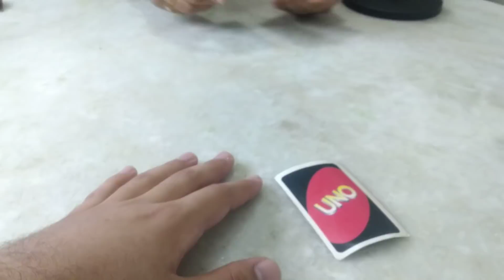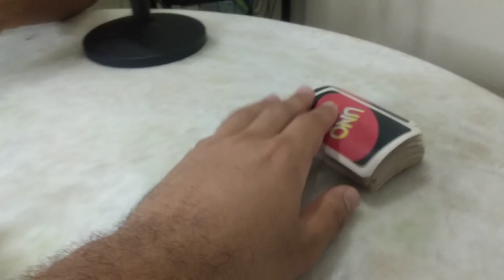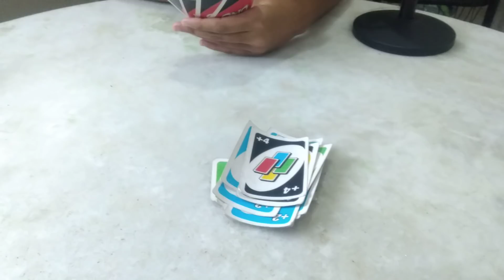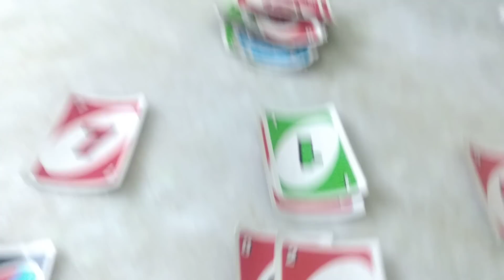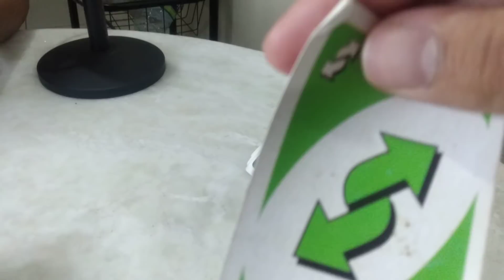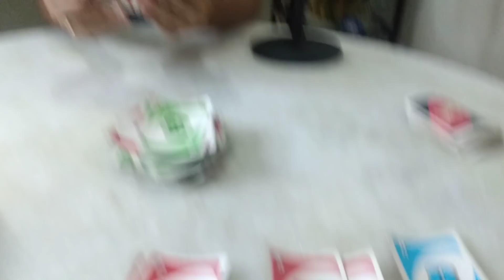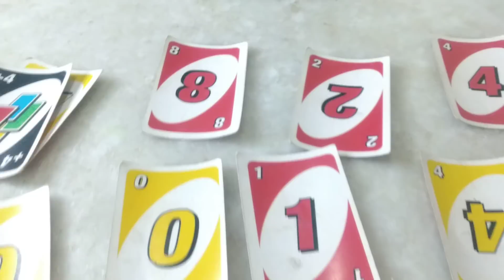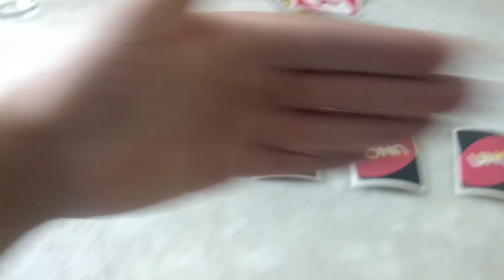ASMR JOGANDO COMIGO ATÉ DORMIR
Oi, tudo bom? Trouxemos esse vídeo em primeira pessoa para que você possa sentir a sensação através desse jogo bem legalzinho haha

Bom soninho pra vocês

Me chamo Mavisson e sou dono desse canal, estou na busca incansável para me tornar o maior canal de ASMR do Brasil e um dia do mundo também, sei que é difícil, mas acredito que com foco, força, amor e fé conseguiremos, se você acredita que chegaremos lá e quer fazer parte dessa família, já deixa o like, se inscreve no canal e compartilha com outra pessoa pra ajudar o canal.

O RUIM NÃO É FRACASSAR EM BUSCA DO SONHO, O RUIM É FRACASSAR E FICAR NO MESMO LUGAR SEM SE LEVANTAR E APRENDER NADA COM O FRACASSO.
                       -Mavisson

Porque para Deus NADA É IMPOSSIVEL
                                        -Lucas 1:37 ( Bíblia )

Você não conhece o ASMR?
ASMR é a sigla para Autonomous Sensory Meridian Response, ou Reposta Sensorial Meridiana Autônoma, em português. É o nome dado a sensações prazerosas, geralmente um formigamento ou arrepio causado por estímulos visuais, auditivos e cognitivos. Qualquer estímulo positivo pode causar a reação, desde uma conversa agradável ao som da chuva, o barulho de alguém amassando um plástico e etc.